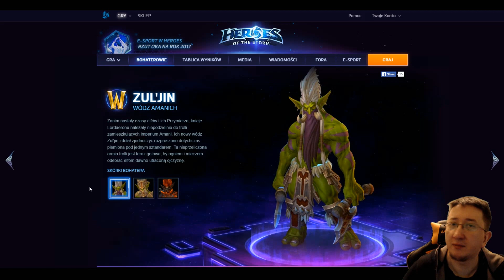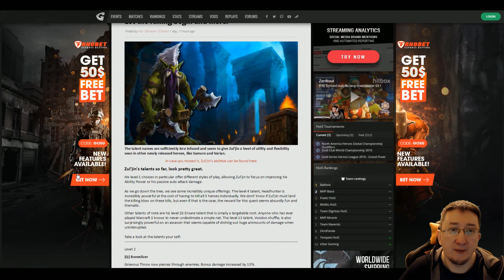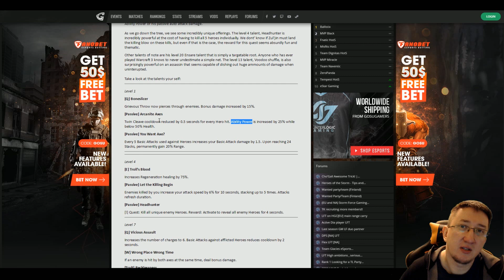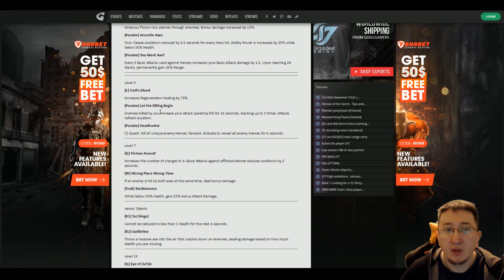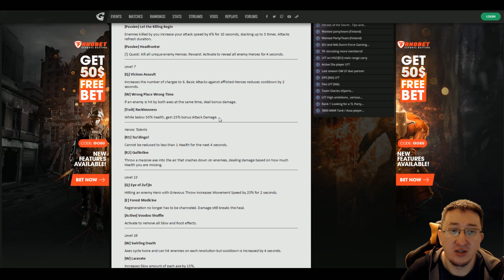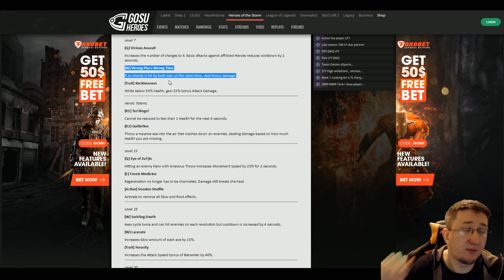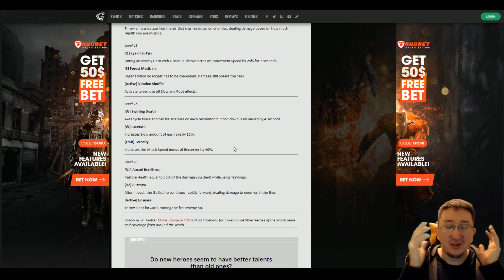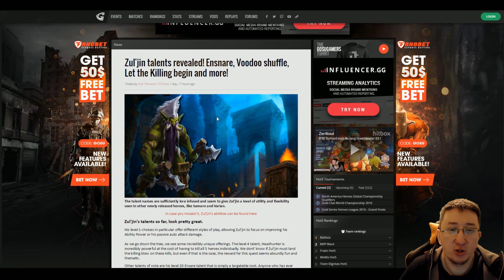Zul'jin - omówienie talentów i zdolności | Heroes of the Storm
Następną postacią w Nexusie będzie Zul'jin. Przejrzyjmy jego design.